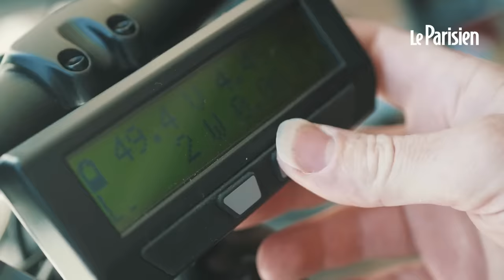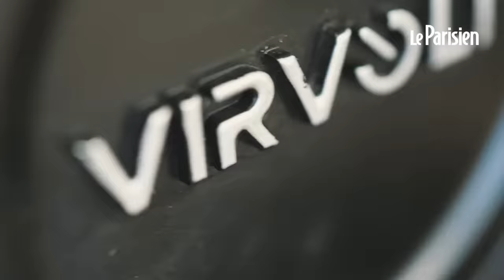Transformer son vélo en électrique, c’est « plusieurs centaines d’euros économisées »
Vous vous êtes sûrement déjà demandé comment installer un moteur électrique sur votre vieux vélo qui traîne depuis des années dans votre garage. Mais difficile de faire son choix face aux dizaines de kits d’électrification en vente libre sur Internet. Moteur, législation, batterie, installation maison ou professionnelle, dans ce nouvel épisode de Biclou, on tente d’en savoir plus sur l’électrification légale des vélos.